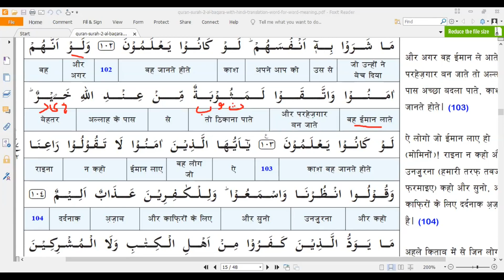Surah Al Baqarah | Ayat 102 to 103 | Word Analysis